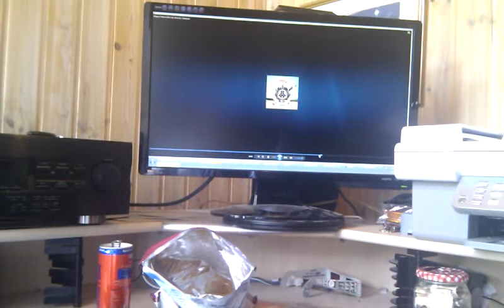19. mai 2012 13.45